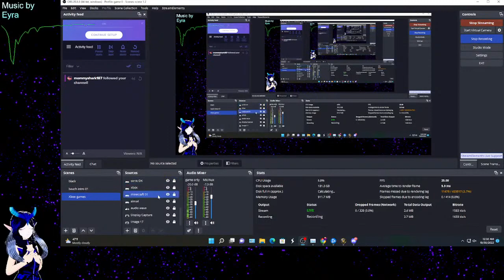Vtuber plays Warcraft and chill - Rouge lvl 50 - 60 EP 2